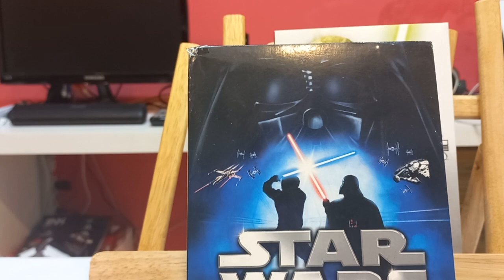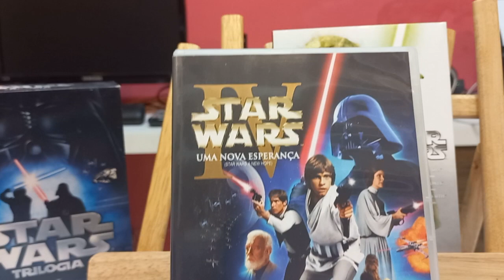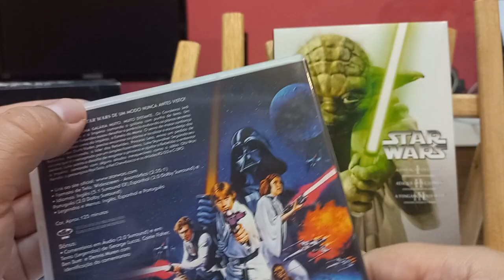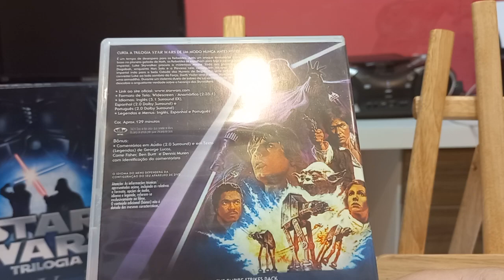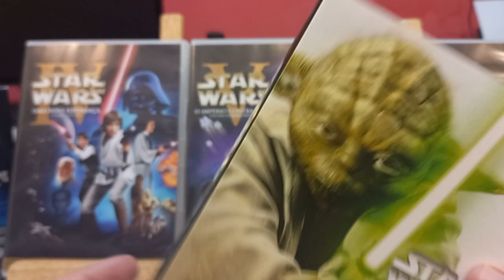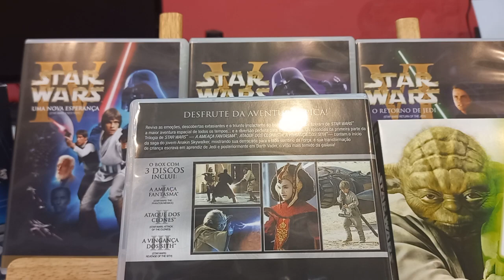Coleção STAR WARS em DVD (01 ao 06)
Olá meus amigos e amigas, hoje vou apresentar minha coleção em DVD da franquia STARS WARS com os seguintes filmes:
01 Uma Nova Esperança
02 O Império Contra-Ataca
03 O Retorno de Jedi
04 A Ameaça Fantasma
05 O Ataque dos Clones
06 A Vingança dos Sith